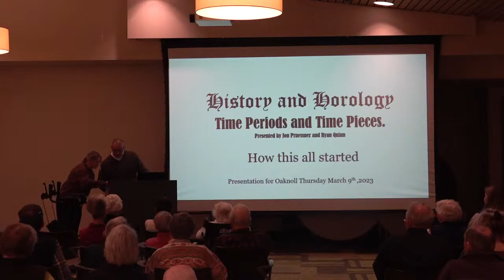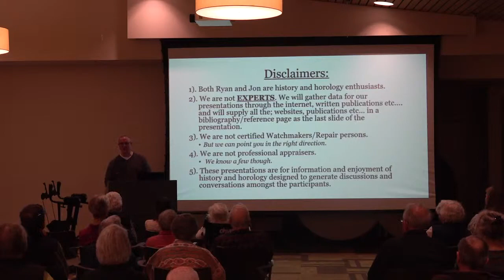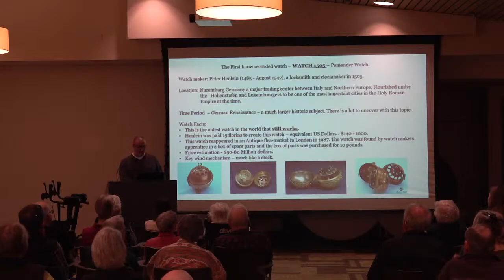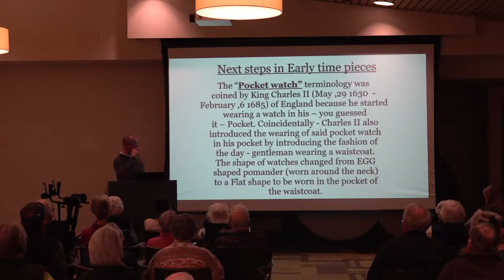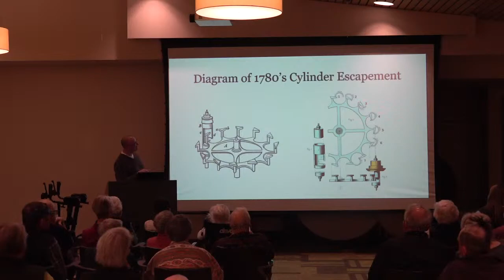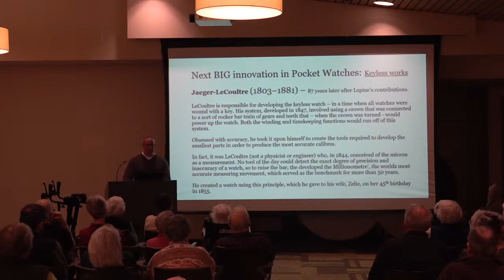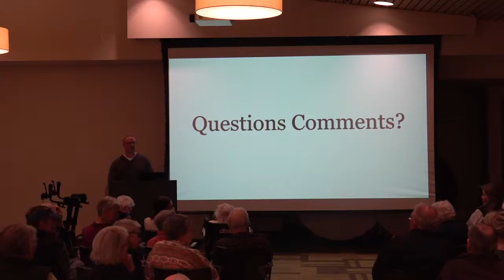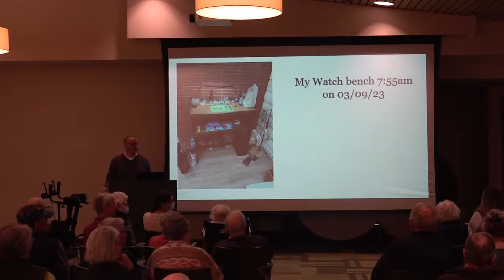John Pruessner & Ryan Quinn: Time pieces